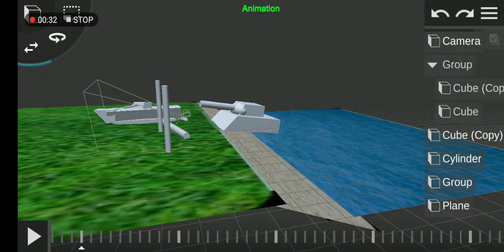[prisma 3D] sub attack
Welp datyaso my said i need to do something so i didn't get to add how to animation tutorial man very sorry